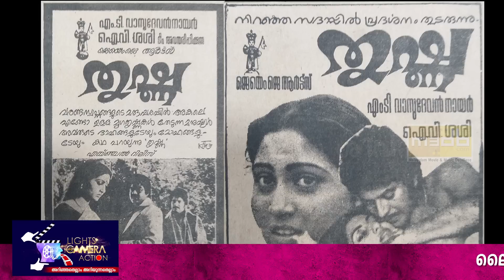എല്ലാവരും ഇഷ്ടപ്പെടുകയുംഎല്ലാവരേയും ഇഷ്ടപ്പെടുകയും ചെയ്യുന്ന മമ്മൂട്ടി ......!- Santhivila Dinesh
മികച്ച നല്ല നടന്റെ ദേശീയ അവാർഡ് 1993 ൽ രണ്ടാമതും നേടിയെടുത്ത മമ്മൂട്ടിയെ എം ടിയും അടൂരും രജനികാന്തും കെജി ജോർജും കെ ബാലചന്ദറും സക്കറിയയും ജോഷിയും ഐവി ശശിയും ലോഹിതദാസും പി ജി വിശ്വംഭരനും ഒക്കെ വിലയിരുത്തി .!

All videos and contents of this channel is Copyrighted. Copyright@Lights Camera Action 2022. Any illegal reproduction of the contents will result in immediate legal action.